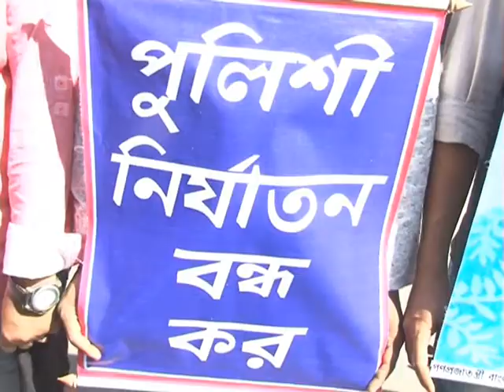Khulna Hocars Union Human Chain Footage142 04 11 17